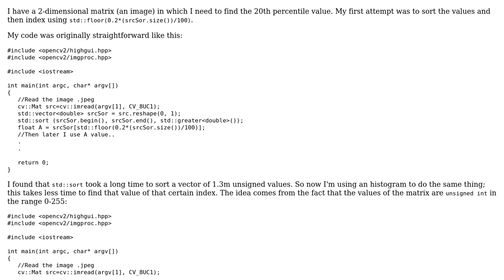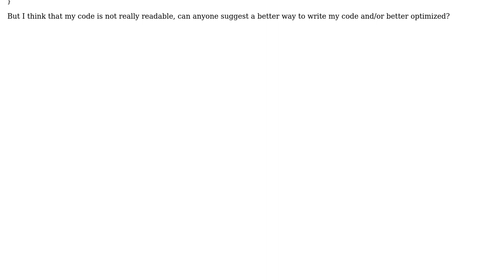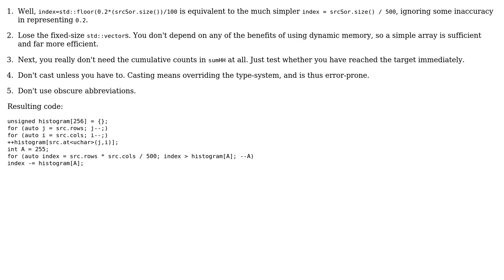Finding the 20th percentile pixel of an image using a histogram instead of std::sort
With thanks & praise to God, and with thanks to the many people who have made this project possible! | Content (except music & images) licensed under CC BY-SA | Music | Images & others | With thanks to user Toby Speight user Ja_cpp user Deduplicator and the Stack Exchange Network Trademarks are property of their respective owners. You are responsible for your own actions.